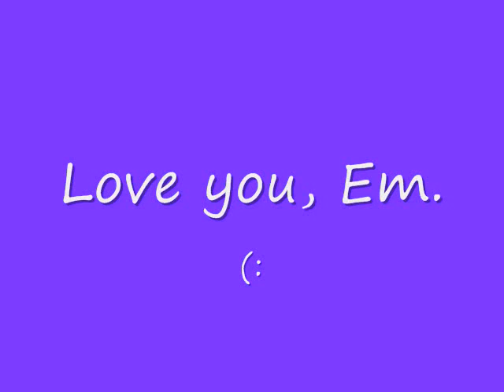My "Doodlebug"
Emmie. My dogg.

When I look at you- Miley Cyrus- from The Last Song.
Set the fire to the third bar- Snow Patrol- from Dear John.
Butterfly Fly Away- Miley Cyrus- The Hannah Montana Movie.